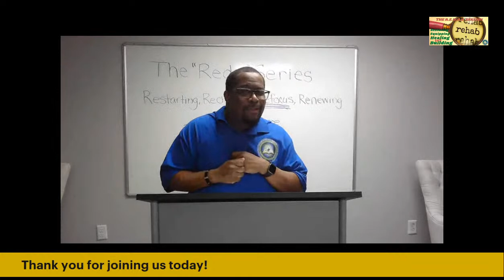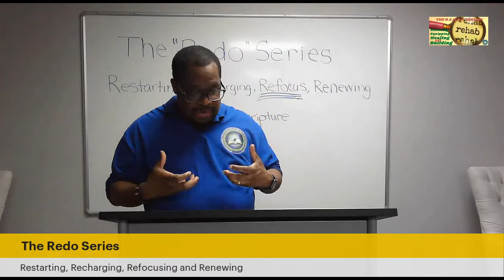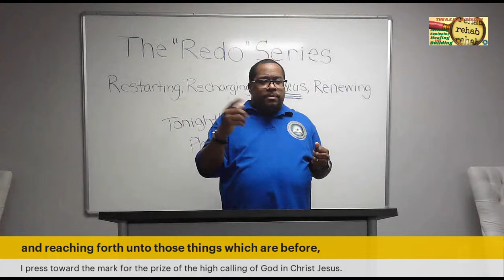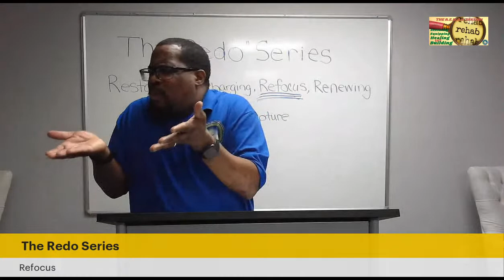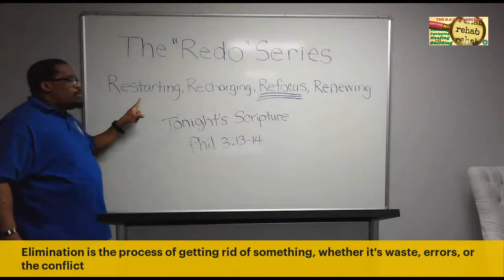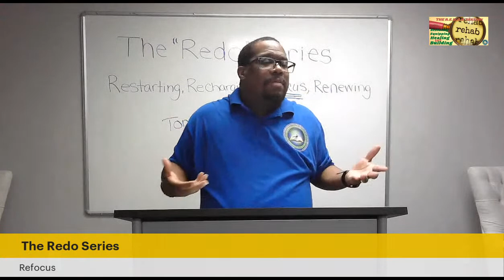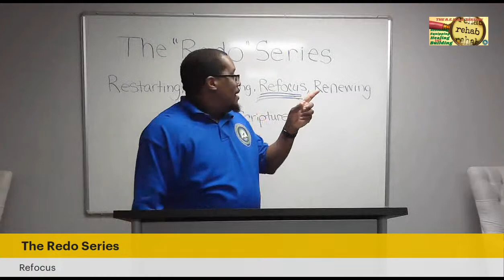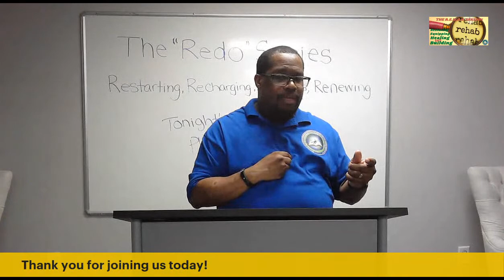R.E.H.A.B. Session 2-2-2022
Restoring, Equipping, Healing and Building
Biblical Encounter